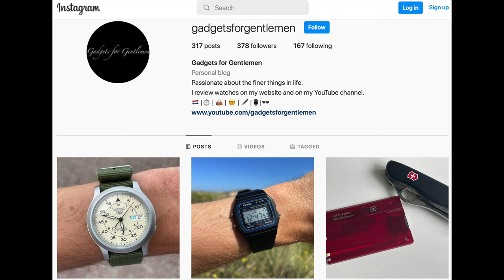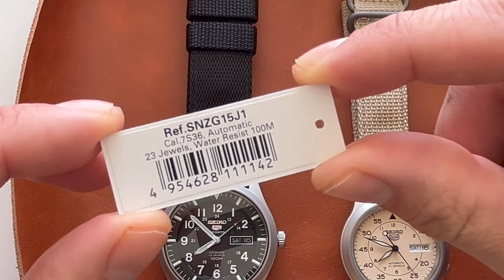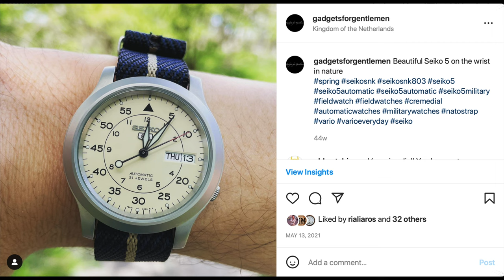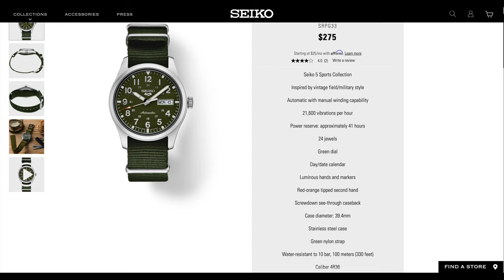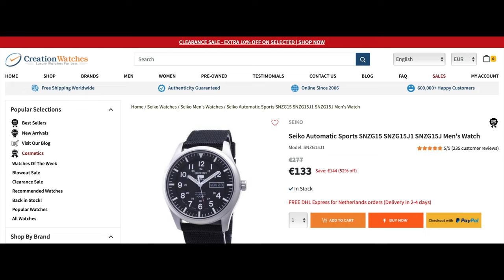Seiko SNK803 & Seiko SNZG15J1. What is the best, affordable, automatic, field watch? Seiko 5 Sports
Seiko SNZG15J1:

Seiko SNZG15K1:

Seiko SNK803:

Seiko SRPG33: